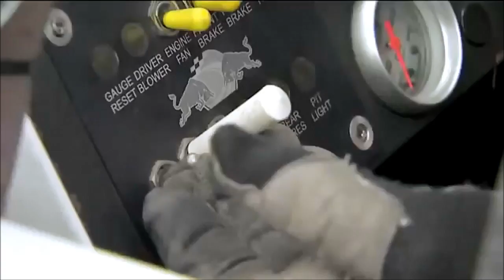Top 10 NASCAR "Start Your Engines!" Commands